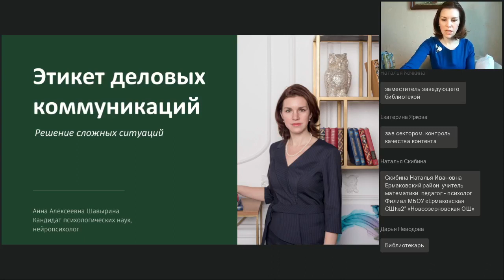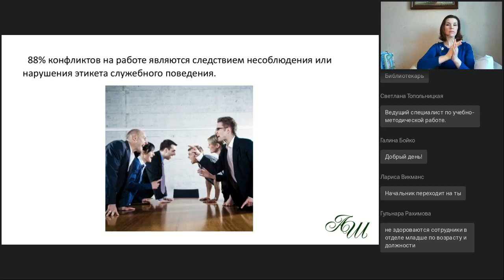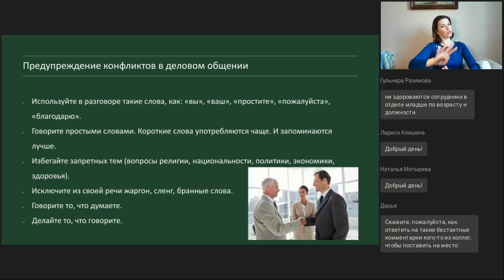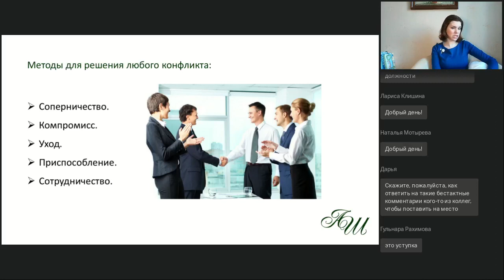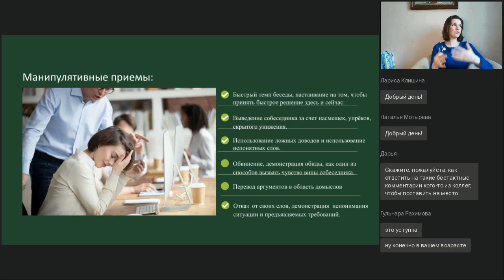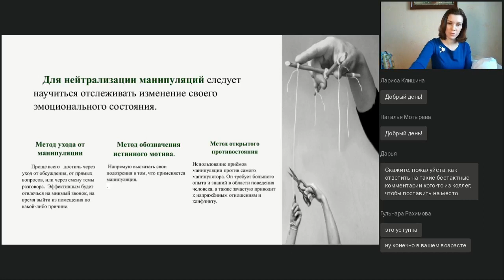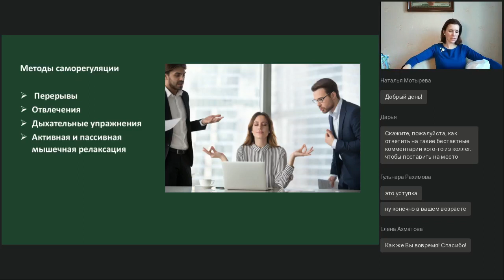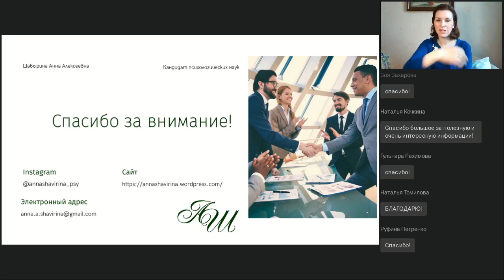Этикет деловых коммуникаций Разрешение сложных ситуаций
Вебинар
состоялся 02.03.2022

Ведущая вебинара:
Анна Шавырина, практикующий психолог, эксперт Городского экспертно-консультативного совета, доцент